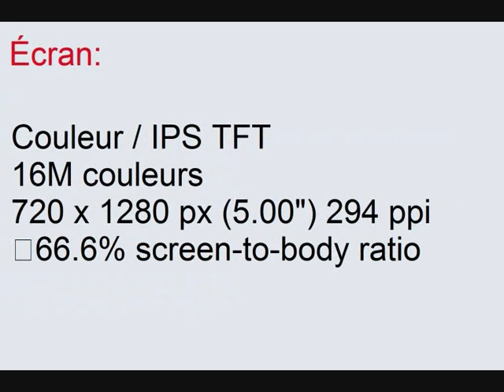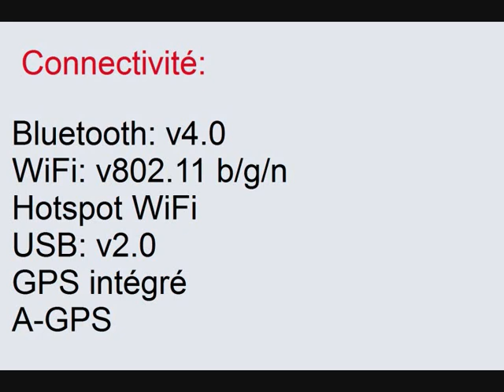Huawei Nova Young fiche technique et caractéristiques ( MYA L03 L23, MYA L02 L22, Y5 2017, Y6 2017 )